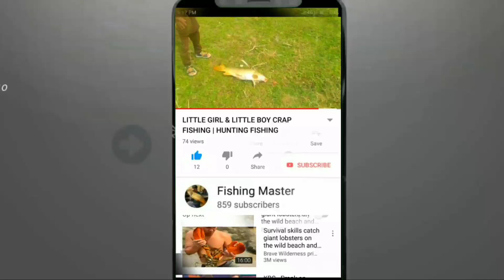🐟 🎣INDIA FISHING VIDEOS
FISHING GOLDEN FISHING#FISHING BAIT#TECHNIQUES OF FISHING#FISHING FARMING#MALLI FISHING#SOUL FISHING#SNAKEHEAD FISHING#DESI STYLE FISHING#SINGHARA FISHING#BAAM FISHING#ROHU FISHING#EASY FISHING#KATLA FISHING#HUNTING FISHING#BHAKRA DAM#Fishing Spot#CHANDIGARH FISHING#MANGUR FISHING#TRADITIONAL FISHING#VILLAGE FISHING#SINGHI FISHING#FISHING VIDEO'S